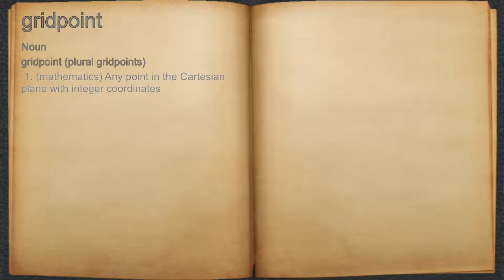What does gridpoint mean?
A spoken definition of gridpoint.

Intro Sound:
Typewriter - Tamskp